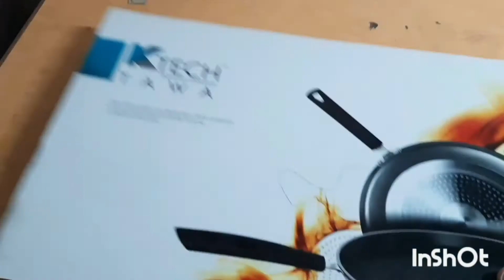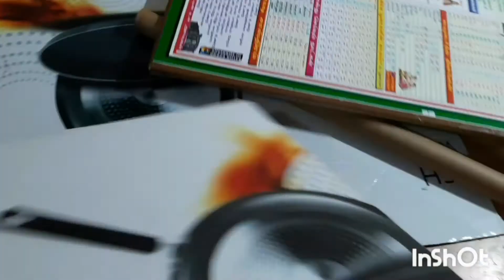silk thread craft